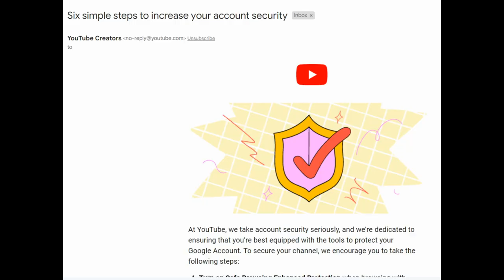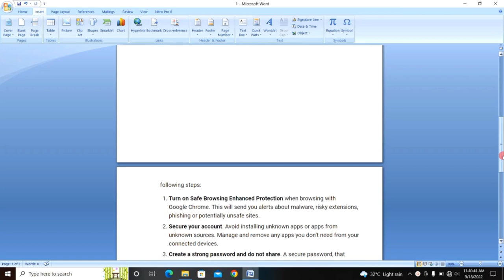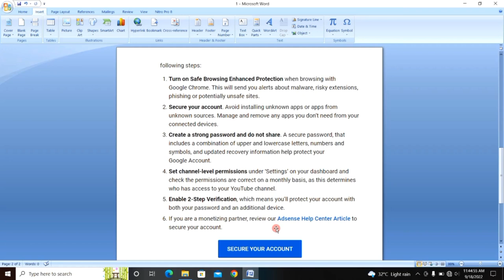YouTube Big Update ये 6 Settings तुरंत On करो Video 100% Viral 🔥| YouTube New Update 2022